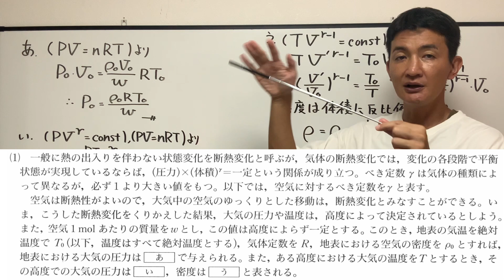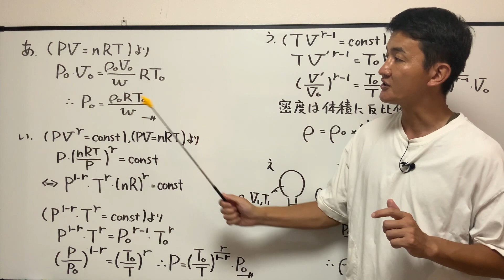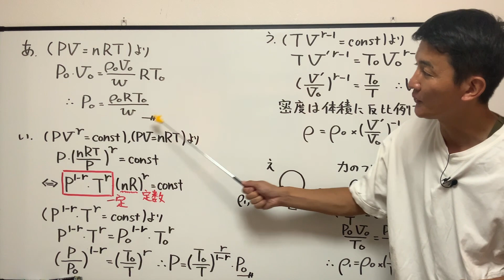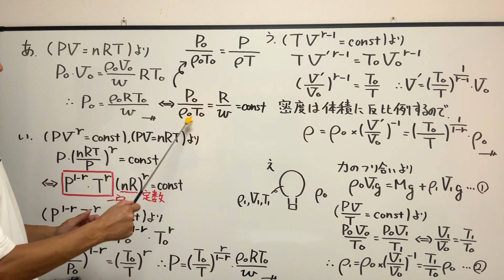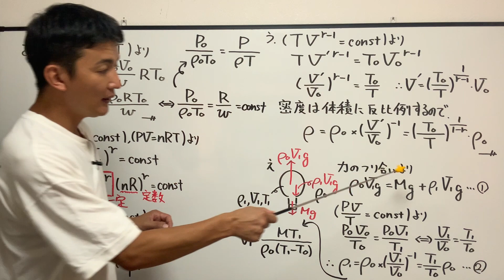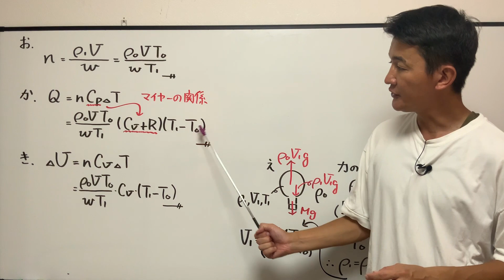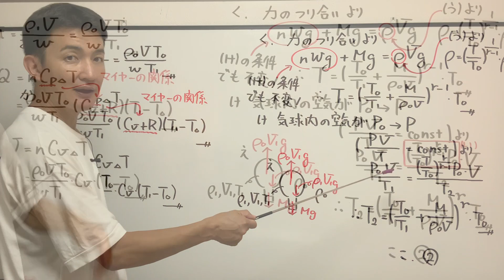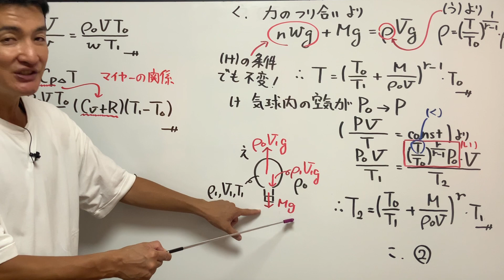【ハイレベル物理12（熱力学）】高度によって密度が変化する大気中を浮かぶ熱気球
今回のプリント（本講座の問題は１２、予習問題は１３）